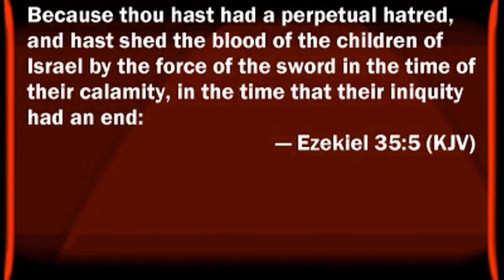Liangelo Ball Jailed for Hate Of The Father